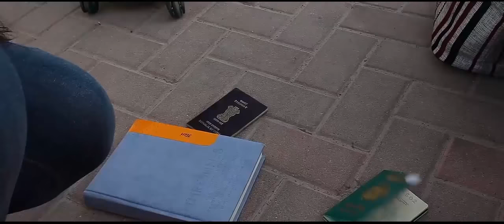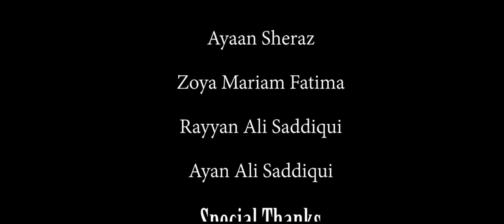Independence Day : India - Pakistan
Love is Beyond the Boundaries...